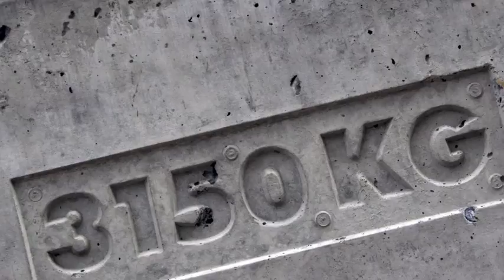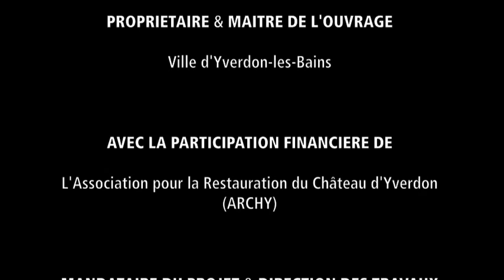Château d'Yverdon-les-Bains : montage d'une Grue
Château d'Yverdon-les-Bains

CONSTRUCTION D'UNE PLATEFORME ELEVATRICE
AMENAGEMENT DE LA COUR INTERIEURE

Propriétaire & Maître de l'ouvrage : Ville d'Yverdon-les-Bains

Avec la participation financière de : L'Association pour la Restauration du Château d'Yverdon (ARCHY)

Mandataire du projet & Direction des travaux : Atelier d'architecture Michel DuPasquier SA

Réalisation du film : Dolci Architectes (Guillaume Pointet)

10 mars 2011